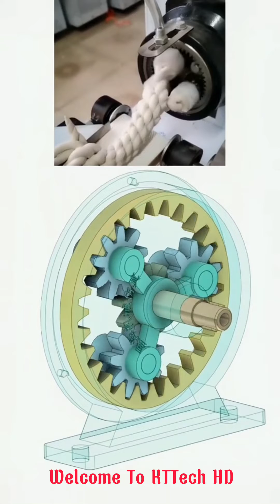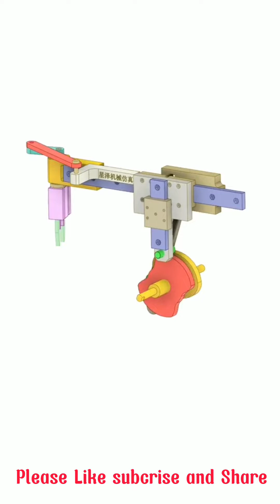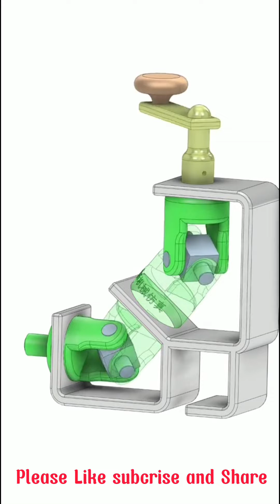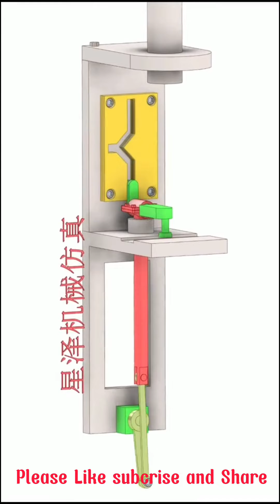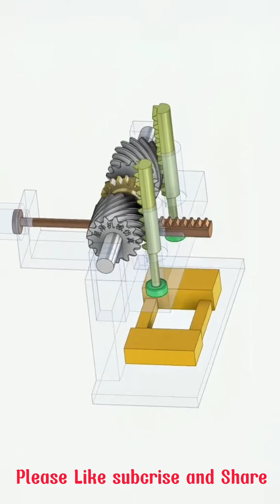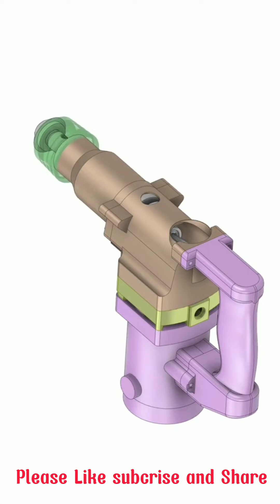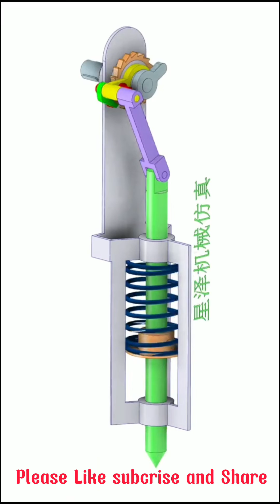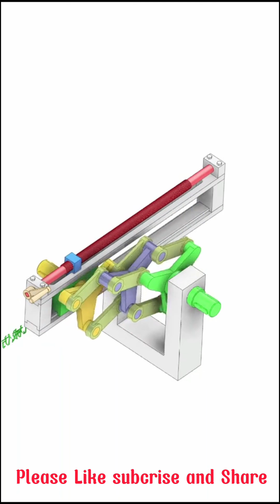Cool mechanical mechanisms- Mechanisms Perfect #9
►Cool Mechanical mechanisms perfect
# mechanicalmechanisms,
-mechanical mechanisms
-mechanical principles
-solidworks motion
-mechanisms perfect
And this is not all.
Interesting. :))